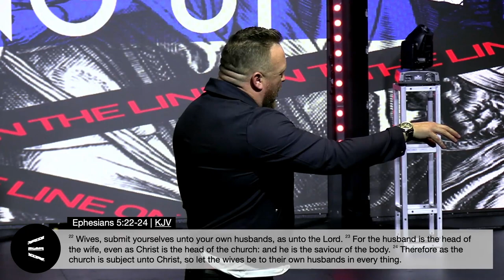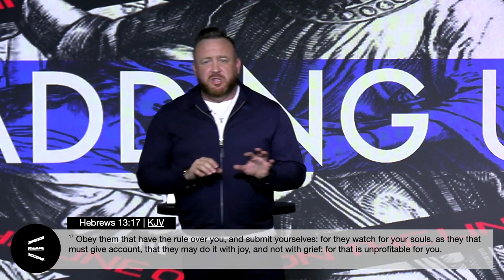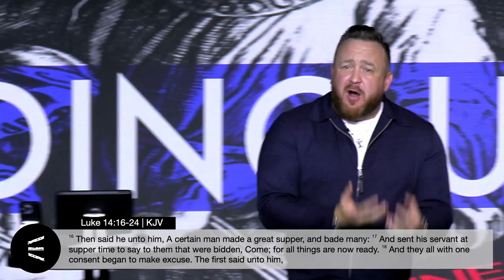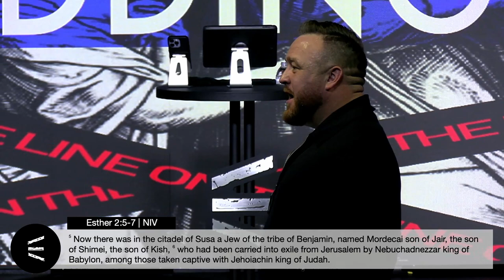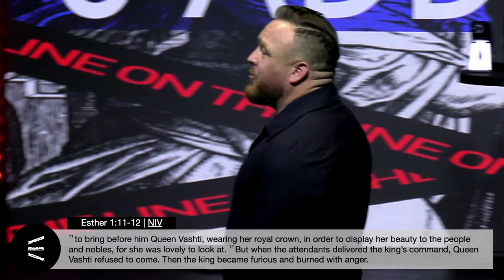It's Adding Up | Pastor J.E.T. | Uproar Church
Message: It's Adding Up
Scripture: Esther 2:1-8
Speaker: Pastor J.E.T.

Have you ever felt like life keeps throwing curveballs your way? Those moments when nothing seems to go right, and you're left wondering, “Why me, God?” or “When do I catch a break?” We’ve all been there. But remember—those ups and downs are part of God’s preparation for something greater.

We often remember Esther as a queen, but we rarely focus on the process she went through to reach a position of influence. Before gaining the ear of the king, she followed Mordecai’s guidance. The same is true for King David. Many know his story begins with Samuel anointing him, but we forget the time David spent time shepherding - building his track record with God.

Esther and David had to grow in submission, spirituality, and strength before fully walking in their purpose. If you’re waiting on God’s promise, the key question is—are you ready?